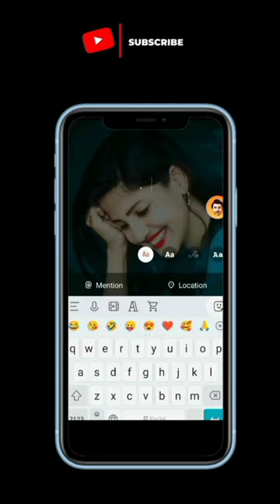NEW insta Editing story 👹